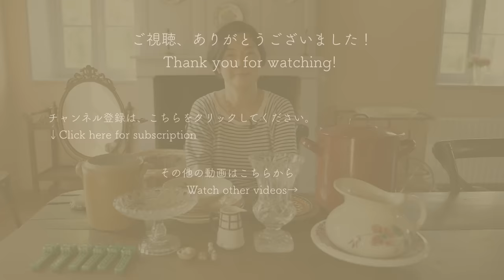気ままに楽しむフランス蚤の市/旅先で見つけた美しいアンティーク食器と小物/パリ暮らしvlog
今回の動画は、夏休みで出かけたパリ近郊の田舎町で、暮らすように旅するvlogシリーズの続編です。宿泊していた宿の近くで開催されていた蚤の市、ブロカント＆ヴィッドグルニエ（Brocante & Vide-grenier）へ出かけたvlogの後半編になります。田舎での蚤の市は、パリで見たことのないものがいっぱいで、本当に面白い！ 可愛いニワトリを抱っこさせてもらったり、思いもよらなかったアイテムに出会えたり。ずっと欲しいと思っていたキッチン小物も購入できて、とても満足の行く蚤の市でした。
動画の後半では、今回ご紹介した蚤の市で購入したものだけでなく、それ以外に訪れた二箇所の蚤の市で購入したものも含めてご紹介しているので、とても盛り沢山！ 人気の高いバスク柄の食器や、ずっと欲しくてやっとゲットできたCompotier、素敵なSarregueminesの水差しやお皿などもお見せします。ぜひ、最後まで楽しんでいただけたら嬉しいです。

0:00 オープニング
0:33 本編開始
15:48 購入品紹介